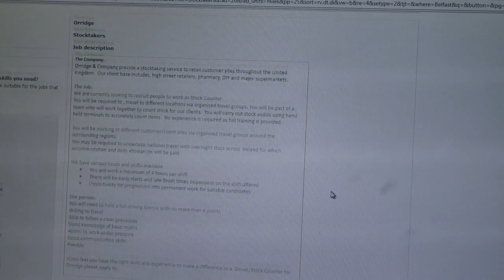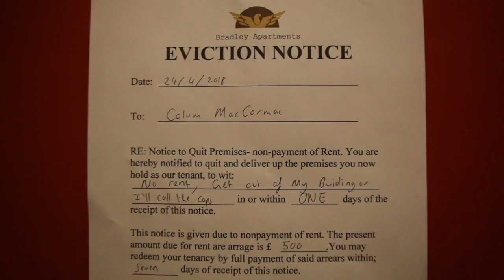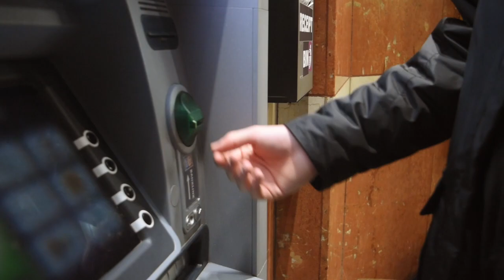Cold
This video is my final film for my HNC Moving image course. All properties we filmed on were granted permission to use by the property owners.